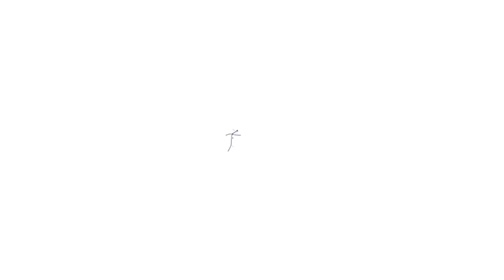Behind the Curtain with Stage Door Theatre: 50 Years of Drama, Art, and Community in Dunwoody! 🎭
Welcome to Discover Dunwoody's Video Interviews! In this episode, join us as we sit down with Justin Ball, the Producing Artistic Director of Stage Door Theatre, a beloved theater in Dunwoody, Georgia. They delve into the world of theater, discussing the significance of the arts in our lives and the unique challenges and joys of being involved in the performing arts.

As Stage Door celebrates its remarkable 50th anniversary, Justin shares insights into the organization's rich history and its evolution over the years. From humble beginnings in a small room above a local bank to becoming a vital part of Dunwoody's cultural landscape, Stage Door has left an indelible mark on the community.

Discover how Stage Door weathered the challenges of the pandemic and emerged stronger, embracing new initiatives like their Performing Arts Academy and community engagement programs. Learn about their upcoming productions, including the heartwarming "Tuesdays with Morrie" and the innovative "Mad Hatterpillar," which promises to captivate audiences of all ages.

Justin also discusses the profound impact of theater training, even for those who don't pursue careers in the performing arts. Discover how the skills learned in theater, from collaboration to problem-solving, can be applied to various aspects of life.

Join us in celebrating the arts in Dunwoody and learn how you can support Stage Door's mission to continue enriching the community through theater. Whether you're a seasoned theatergoer or new to the world of performing arts, this episode offers valuable insights into the magic of theater and its enduring presence in Dunwoody.

Stage Door Theatre is in the North Dekalb Cultural Arts Center, located at 5339 Chamblee Dunwoody Road approximately one block South of Mt. Vernon Road and Chamblee Dunwoody Road.